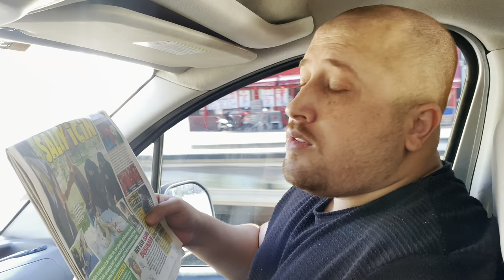Çanakkale Köprüsü - Skeç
Çanakkale Köprüsü isimli videomuz yayında iyi seyirler dileriz...

OYUNCULAR
Rıdvan Kevrek
Nasih Öner
Murad Kevrek
Alaaddin Oral
Mustafa kevrek

MÜZİK
Serhan ilbeyi - Kesik çayır - Eyvallah - ilvanlım - Selver (video klip)